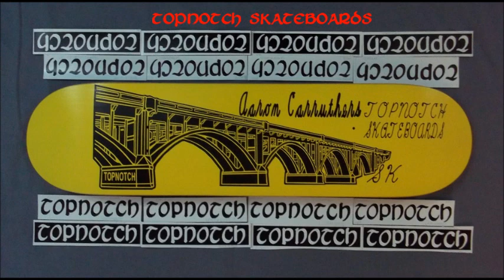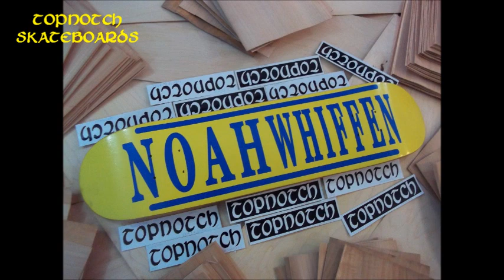TopNotch Skateboards-Custom Skateboard Manufacturer ! TopNotch Skateboards are Rad!!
Custom Skateboard Manufacturer ! TopNotch Skateboard Mfg Co.
SKATE SKATE SKATE TOPNOTCH SKATEBOARDS!!!